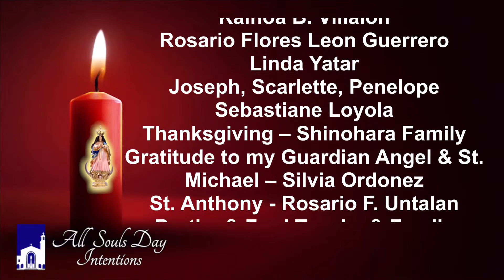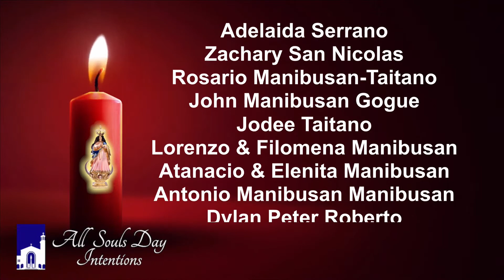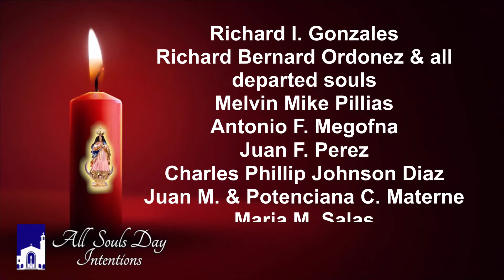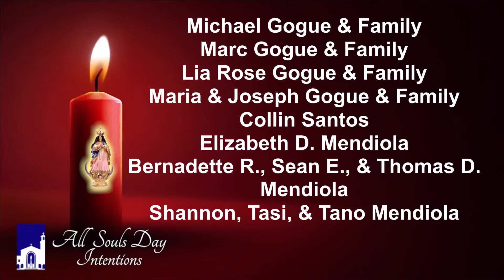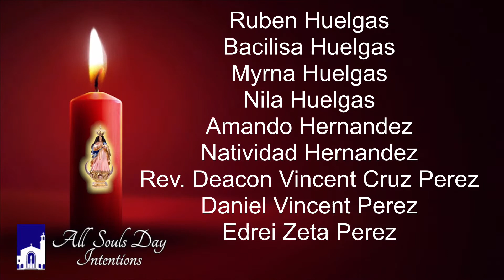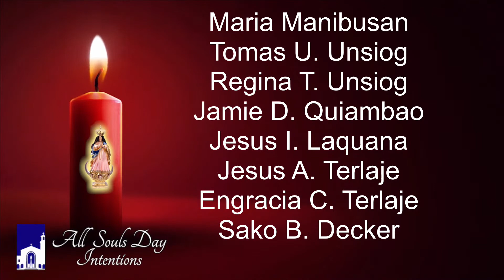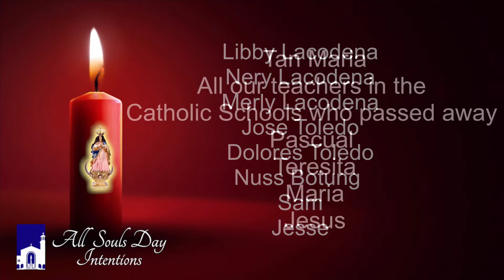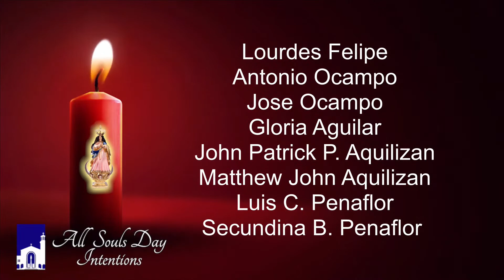All Souls Day Mass 12:10pm - November 2, 2021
All Souls Day Mass 12:10  - November 2, 2021